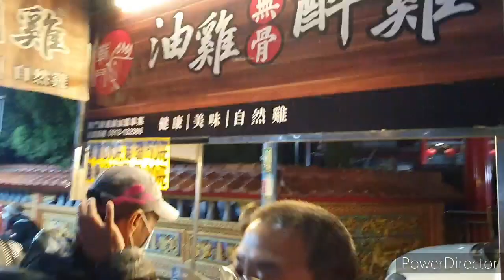台東太平夜市